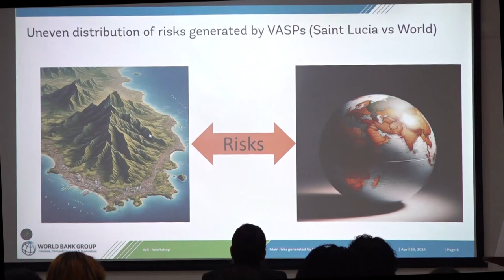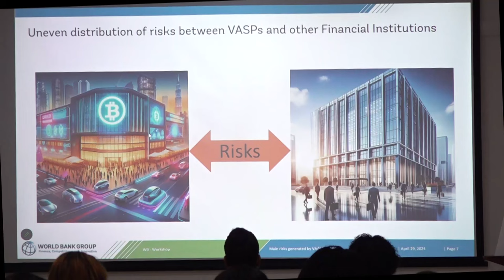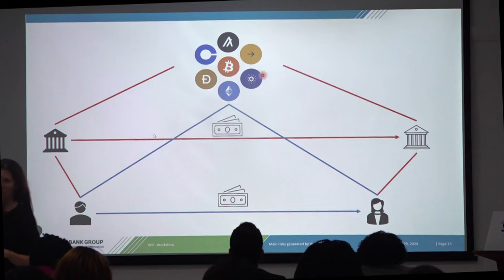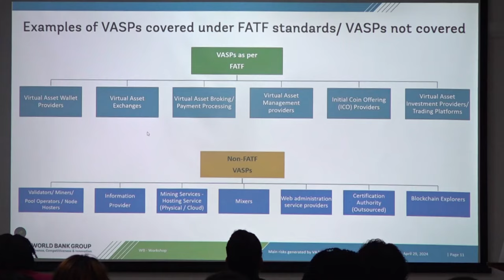World Bank and EU representatives train stakeholders on Virtual Asset Licensing and Risk Assessment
Stakeholders from both the private and public sectors engaged in comprehensive training led by representatives from the World Bank and the European Union. The focus of the training was on the licensing procedures and risk assessment protocols concerning Virtual Asset Service Providers. The objective was to deepen participants' understanding of international standards and best practices within the virtual assets sector.